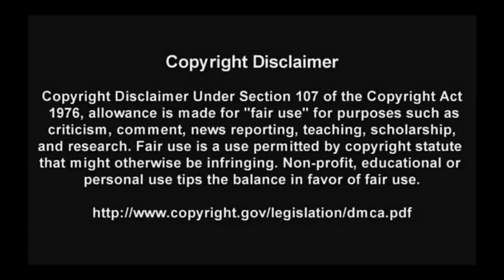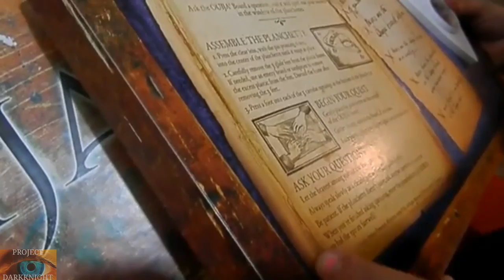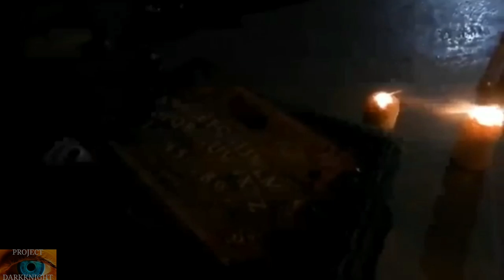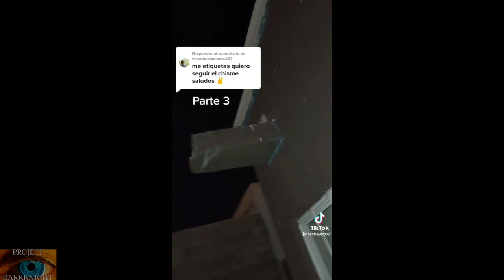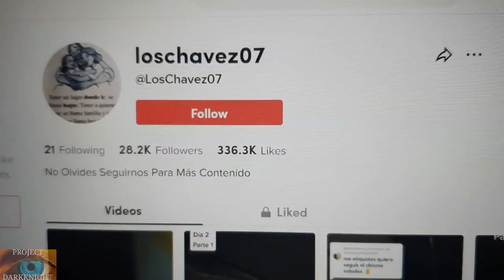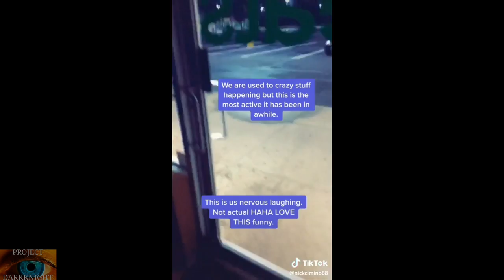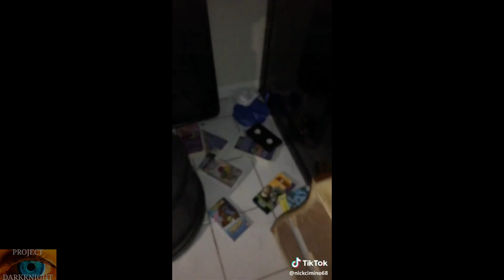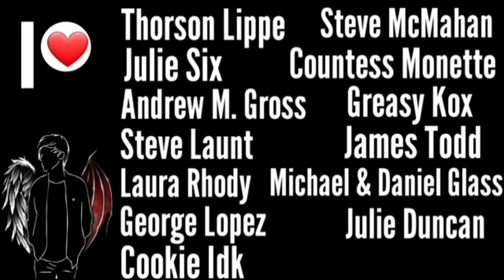Paranormal Videos That Will Make You 100% Believe In The Devil: GRAPHIC CONTENT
5 real paranormal cases from 5 different parts of the world. From Saudi Arabia to Mexico then from Canada to New York finishing in Washington. I've scouted for weeks and sorted through all the fakes and brought you the very best in the paranormal. So Close the door, Shut the curtains and turn off the lights and go full screen as you get ready to watch.
Paranormal videos that will make you 100% believe in the Devil: WARNING CONTAINS GRAPHIC CONTENT